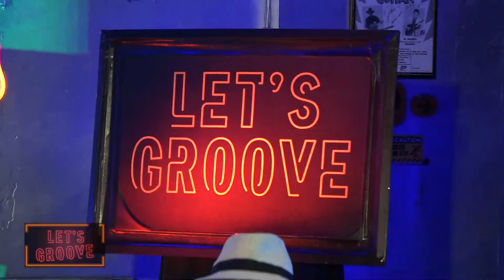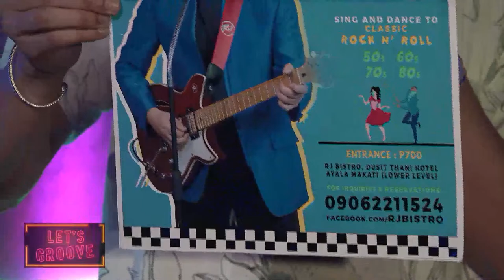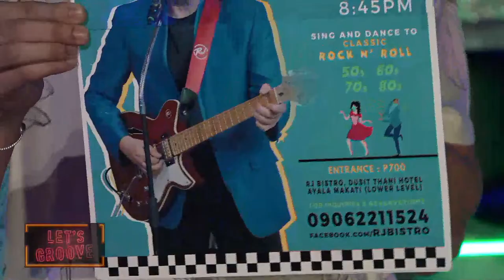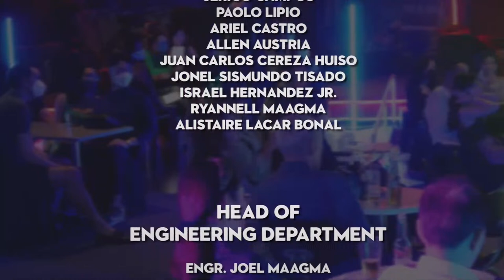Let's Groove LIVE | April 11, 2024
Hosted by Cess Cruz and Milo Ibrado

The Roaring 20s Band
Sam Lontayao on Keys
Josh Gutierrez on Electric Guitar
Robin Ortiguerro on Bass
Nick Castro on Drums

Executive Producers:
Milo Ibrado
Robin Ortiguero

You can watch Let’s Groove LIVE every Thursday, 8PM at RJ Bistro in Dusit Thani Manila in Makati City. Or on RJDigiTV, which can be seen on the following cable channels: Cignal 28, Destiny 30, Cablelink 2, and on GSAT 58 and Free to Air Channel 29.

With a simulcast on our official Facebook Channel!

Follow us on:
Facebook.com/letsgroove.rjtv
Tiktok.com/@letsgroove.rjtv
Instagram.com/letsgroove.rjtv